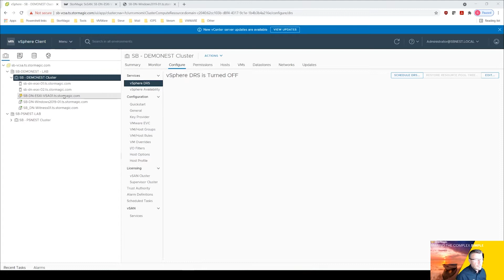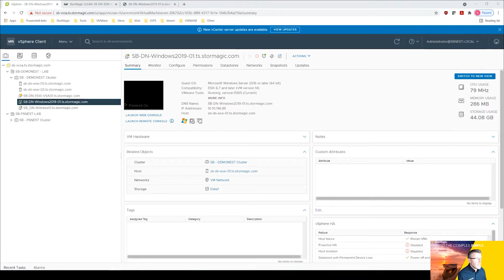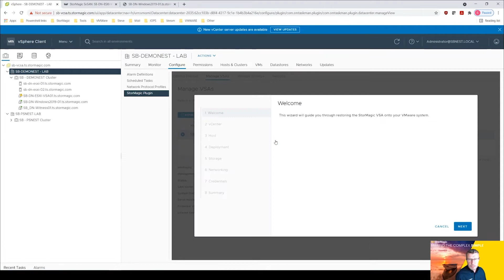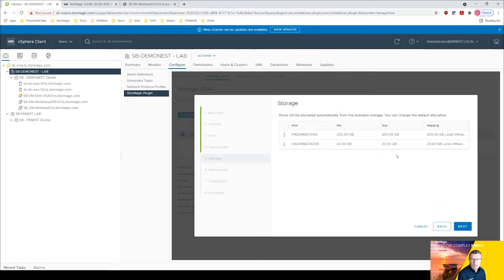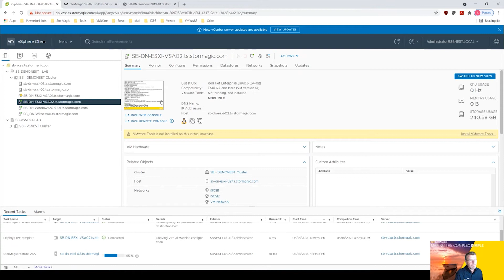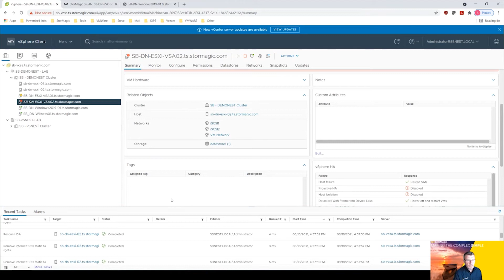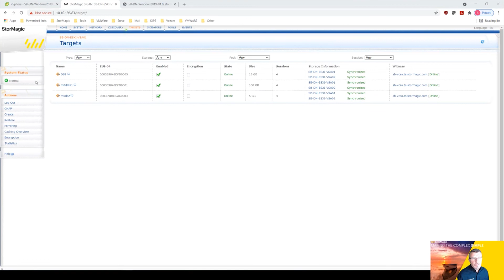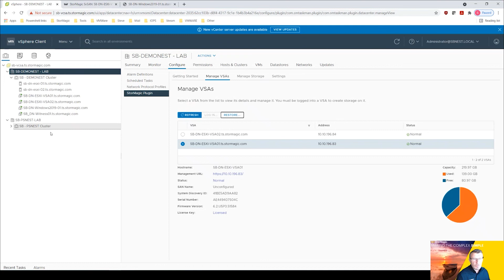How to restore an SvSAN VSA using the vSphere plugin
In this SvSAN Training video, Steve Bettison takes us through how to restore a VSA using the StorMagic SvSAN plugin on VMware. You might need to restore a VSA after experiencing a host failure and degraded targets. Steve will show us how to check the targets have synchronized properly after the restore and that the system is healthy.